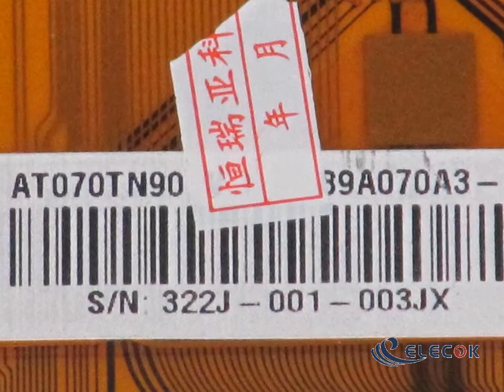AT070TN90 INNOLUX 7.0" LCD With Touch Panel